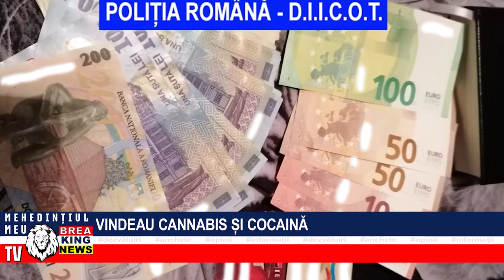VINDEAU CANNABIS ȘI COCAINĂ